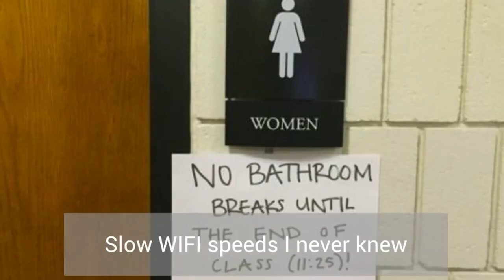Belvidere teacher creates music video parody to have fun with e-learning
Adam Lee teachers Social Studies at Belvidere South Middle School. He created the music video called "E-Learning World." It's a parody of the song from Aladdin "A Whole New World."